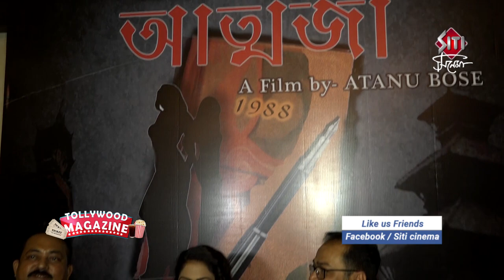Aatwaza | আত্মজা announcement | upcoming Bengali movie | Koyel | Saheb | Rituparna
Director Atanu Basu has announced the name and also the casting ওফ his upcoming bengali film Aatwaza. Actor Saheb Bhattacharya was also present on this occasion.